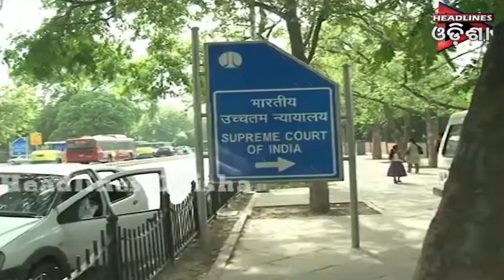ଓଡିଶା Prime ଭାଗ-୦୧ ....୨୬.୦୧.୨୦୧୯